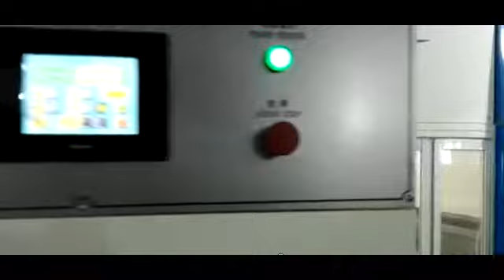SPM1300 painting spray machine-Haozhonghao Quality Woodworking Machinery Factory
SPM1300 painting spray machine-Haozhonghao Quality Woodworking Machinery Factory, Manufacturer, and Supplier
Our Main Products: Sanding Machine, Panel Saw, Veneer Slicer and Grinder.